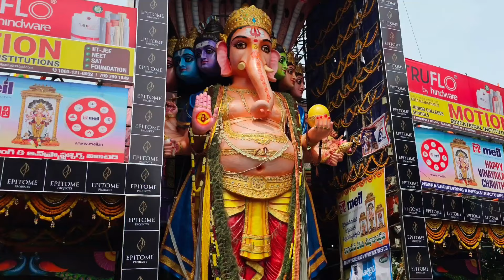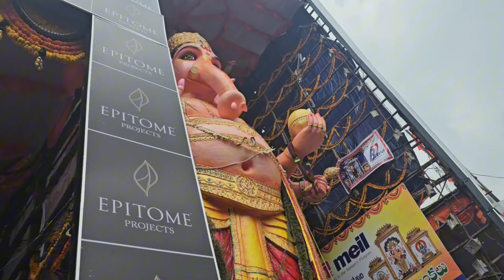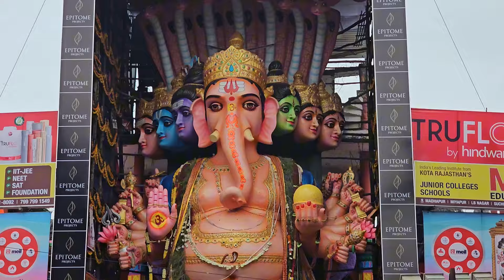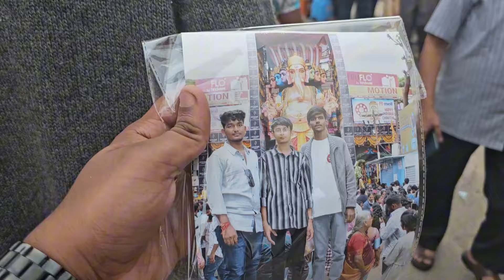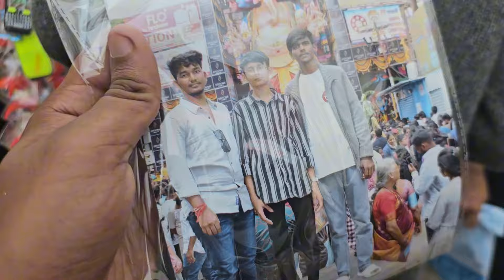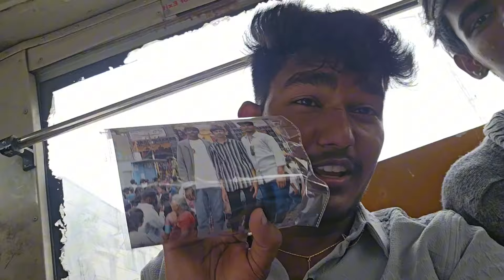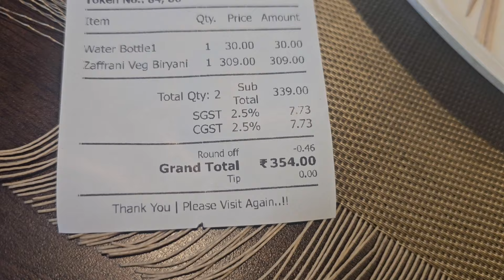BIGGEST GANESH JII OF HYDERABAD 🫶||KHAIRTABAD VLOG-2024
HERE ME MARUTI.
I HOPE YOU GOT OUT SOME ENTERTAINMENT BY WATCHING MY VIDEO.

EQUIPMENT USED FOR MAKING VIDEO:-
DEVICE- 📱SAMSUNG GALAXY S 23 ULTRA..

HOW TO DO VLOGS
HOW TO DO VLOGGING WITH PHONE
HOW TO DO VLOG
HOW TO DO VLOGS ON YOUTUBE
HOW TO DO VLOG ON YOUR PHONE
HOW TO DO VLOG EDITING
HOW TO DO VLOG WITH IPHONE
HOW TO DO VLOGGING WITH IPHONE
HOW TO DO VLOGS IN TELUGU
HOW TO DO VLOGS WITHOUT SHOWING FACE
HOW TO DO VLOG VIDEO
HOW TO VIRAL VLOG VIDEO 2024
HOW TO VIRAL BLOG
HOW TO VIRAL REELS ON INSTAGRAM IN 2024.

THIS VLOG RELATED TOPIC:-